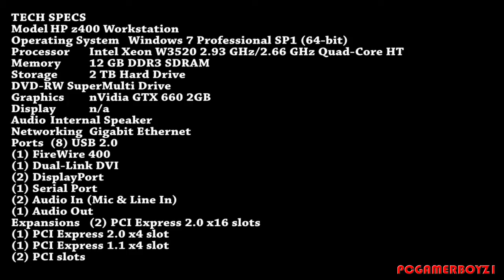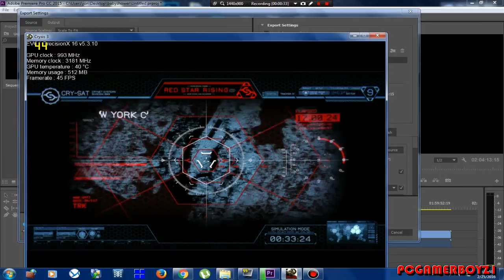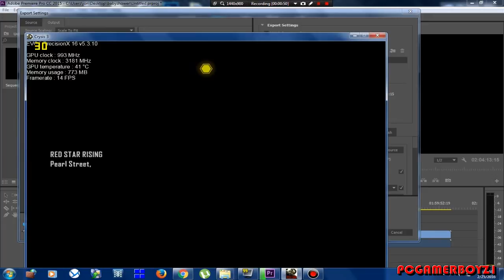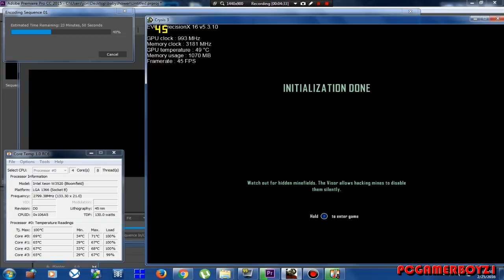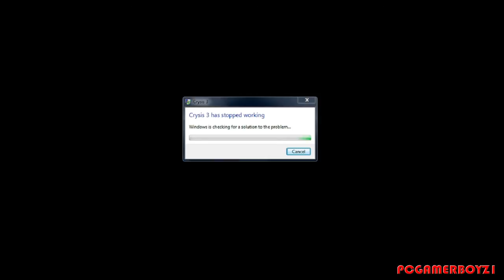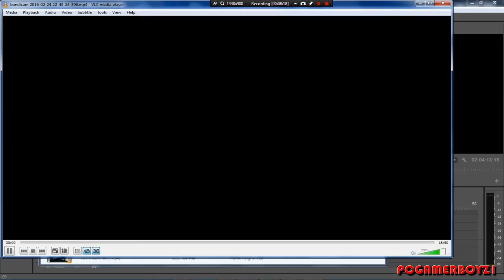HP Z400 GAMING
TECH SPECS
Model HP z400 Workstation
Operating System Windows 7 Professional SP1 (64-bit)
Processor Intel Xeon W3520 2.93 GHz/2.66 GHz Quad-Core HT
DVD-RW SuperMulti Drive
Graphics  nVidia GTX 660 2GB
Display n/a
Audio Internal Speaker
Networking Gigabit Ethernet
Ports (8) USB 2.0
(1) FireWire 400
(1) Dual-Link DVI
(2) DisplayPort
(1) Serial Port
(2) Audio In (Mic & Line In)
(1) Audio Out
Expansions (2) PCI Express 2.0 x16 slots
(1) PCI Express 2.0 x4 slot
(1) PCI Express 1.1 x4 slot
(2) PCI slots